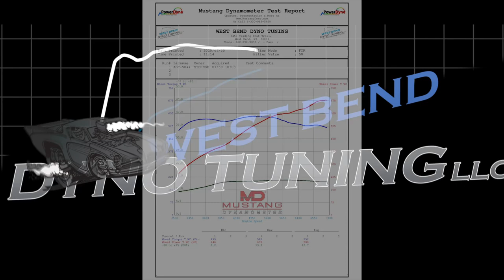West Bend Dyno Tuning - 2018 Mustang GT Roush 2650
West Bend Dyno Tuning -Alan brought us his 2018 Mustang Gt with a ROUSH Performance 2650 supercharger already installed.  We baselined the car and it made 629 RWHP and 527 RWTQ at 11.8 PSI.  After the baseline, we installed a 2.8" supercharger pulley from VMP Performance and added a Whipple Superchargers larger heat exchanger.  The Mustang then went back on the Mustang Dynamometer and using HP Tuners, we wrote safe calibration to make 683 RWHP and 585 RWTQ with 13.8 PSI.